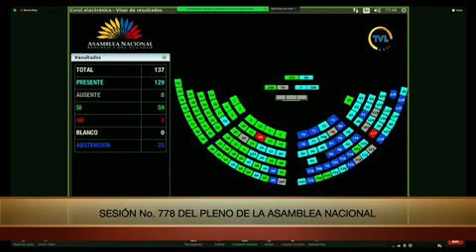Votación de la resolución del asambleísta Ricardo Ulcuango - Sesión 778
16 de junio de 2022
Con 75 votos el PlenoLegislativo aprueba el proyecto de resolución que rechaza la Ley de Asociación Estratégica Ecuador-Estados Unidos de 2022. La moción la presentó el legislador @RUlcuangoF.